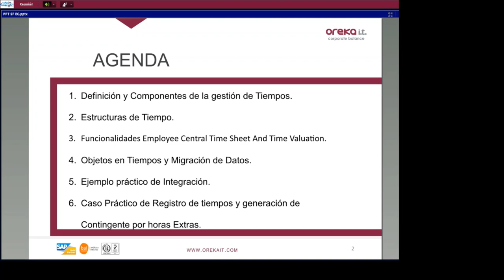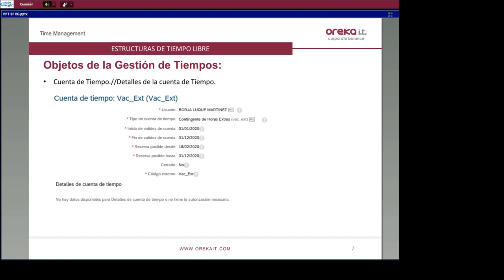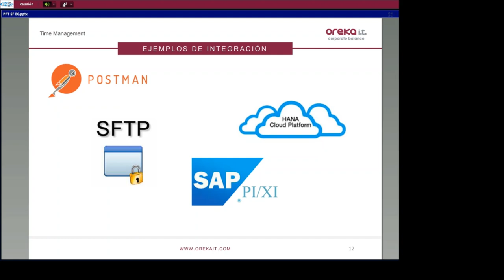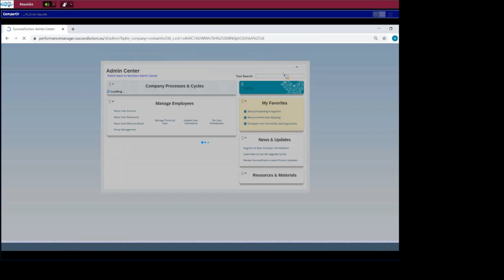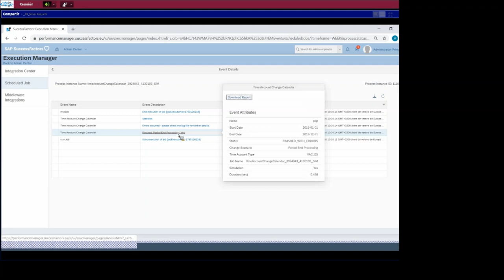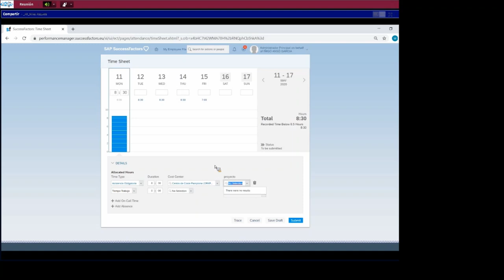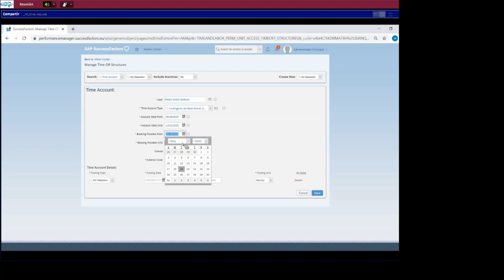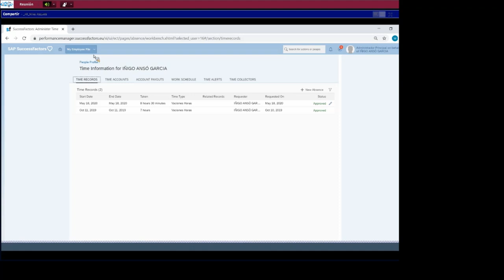Webinar Employee Central: gestión de tiempos en SAP SuccessFactors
En este webinar os mostramos cómo realizar la gestión de tiempos de los empleados con SAP SuccessFactors.